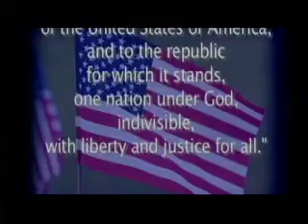Windsor HIgh School News for May 26, 2015